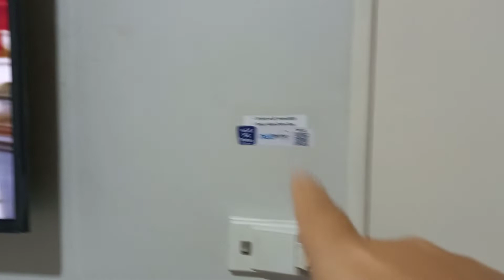TOUR PELA CIDADE DE PARAISO DO TO. E NO HOTEL QUE FICAMOS/ CIDADE ACONCHEGANTE